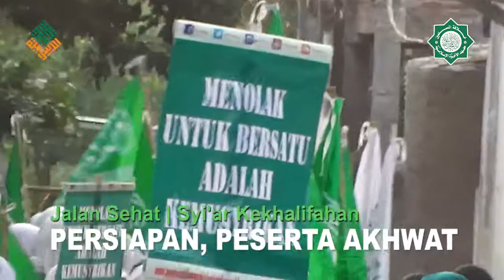Ratusan Kaum Muslimin Hijaukan Kota Bekasi, Dengan Kegiatan Jalan Sehat 1 Muharram 1439 H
Ratusan Kaum Muslimin di Kota Bekasi pada Kamis, 21 September 2017 atau bertepatan pada tanggal 1 Muharram 1439 H menghijaukan kota Bekasi. Pasalnya Mereka mengadakan satu kegiatan yang diberi nama Jalan Sehat 1 Muharram dengan membawa misi mensyi'arkan Kekhalifahan Islam kepadfa Ummat, dan banyak dari mereka mengenakan seragam berwarna hijau putih.

Kegiatan tersebut terdiri dari kaum Pria dan Wanita baik dewasa dan anak. Mereka melakukan long Marc dengan menelusuri jalan raya di sekitaran kota Bekasi dengan jarak tempuh sekitar 10 km.

Dengan menyuarakan suara takbir yang berahutan mereka begitu bersemangat teus berjalan sambil mengibarkan bendera dan banner serta sejumlah poster ajakan untuk bersatu dan larangan untuk berpecah belah. Semoga bermanfaat.